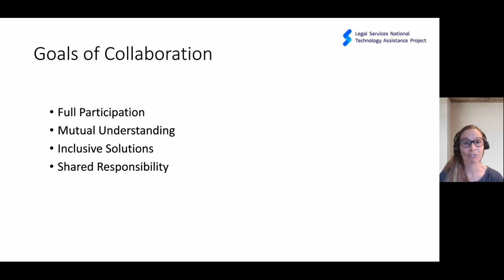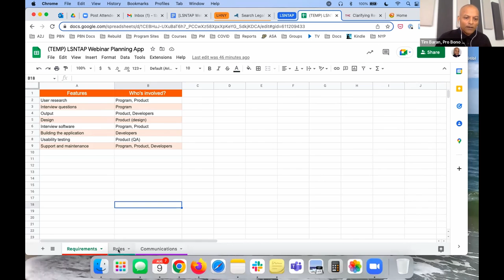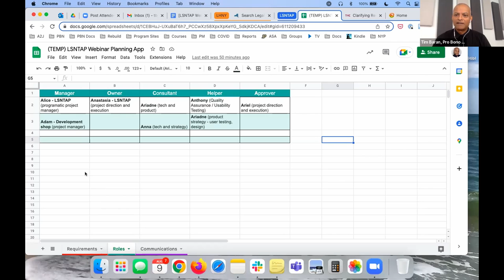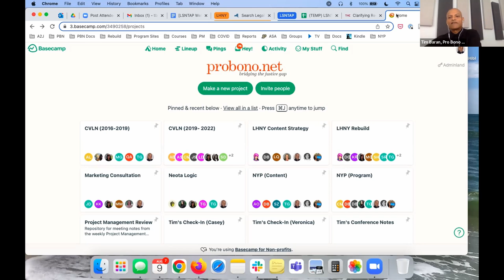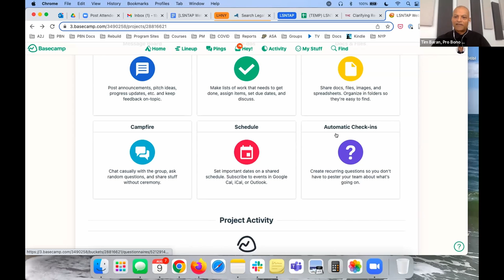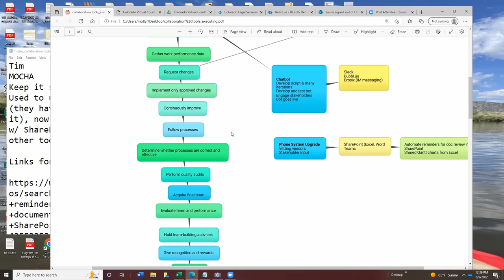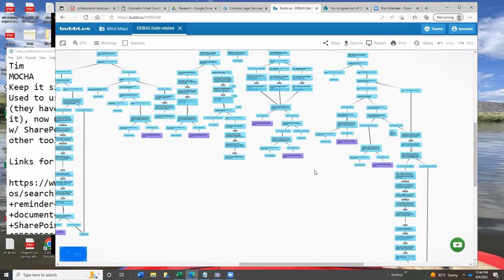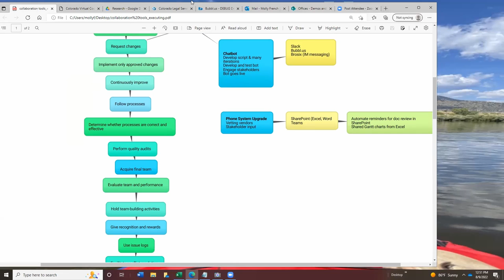For Tech's Sake: Collaborating with Tech Tools in Legal Service Projects